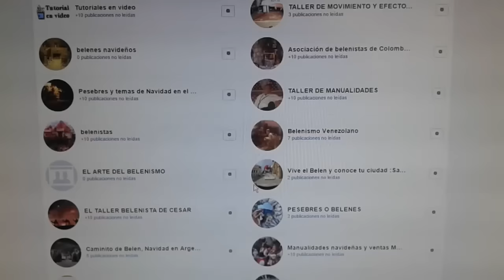Horno con Luz para Pesebres (Paso a Paso)